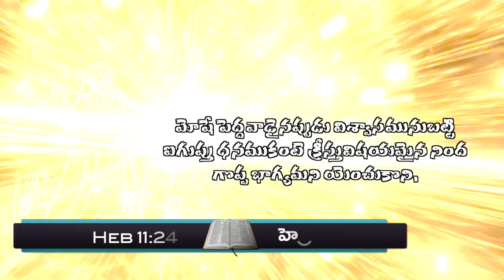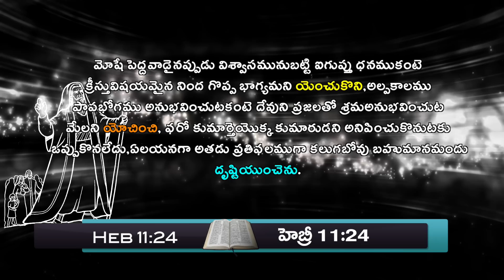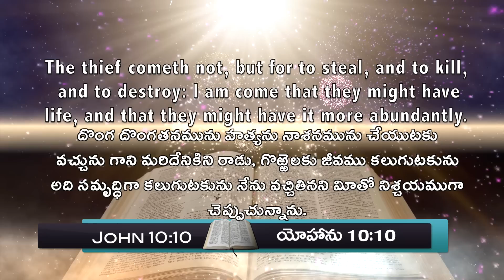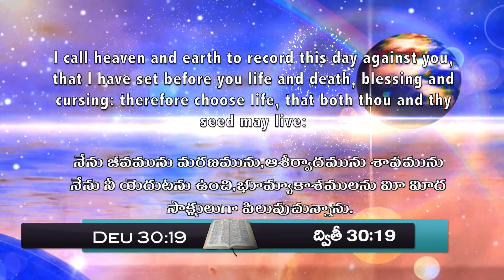మోషే కున్న 3 గుణాలు -THREE QUALITIES OF MOSES |Best Bible Message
మోషే కున్న 3 గుణాలు -THREE QUALITIES OF MOSES
 |Best Bible Message|